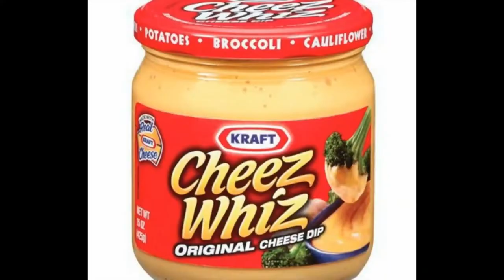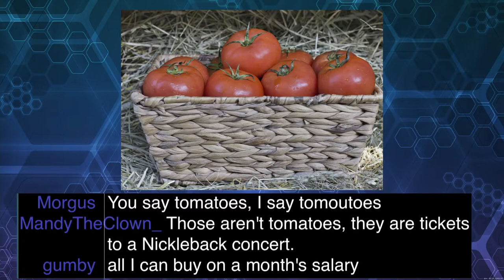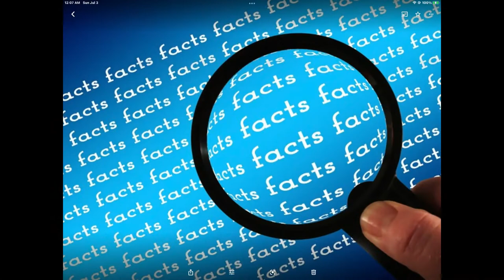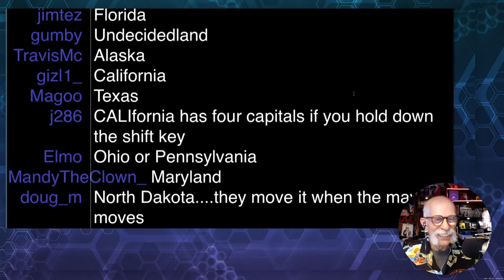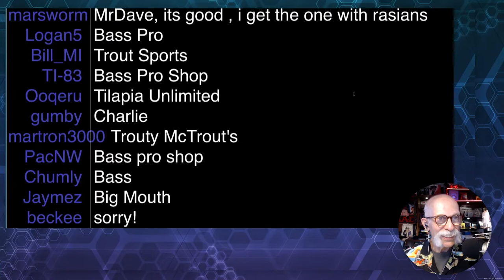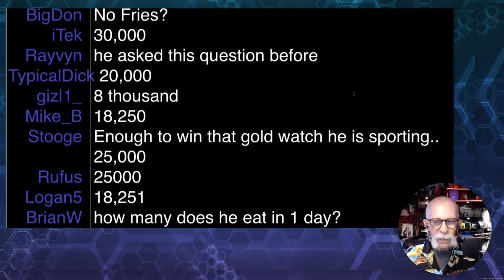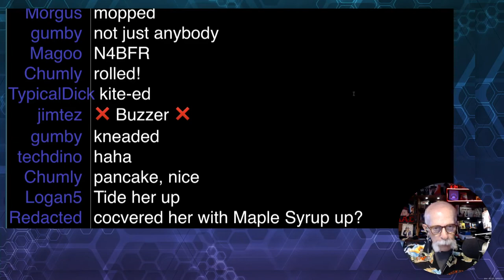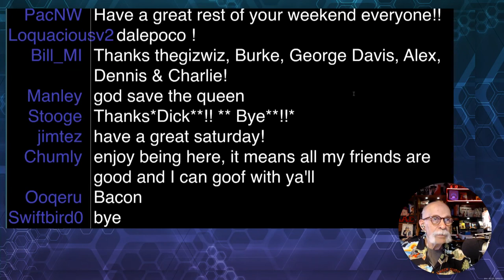GizFiz Sep. 10. 2022